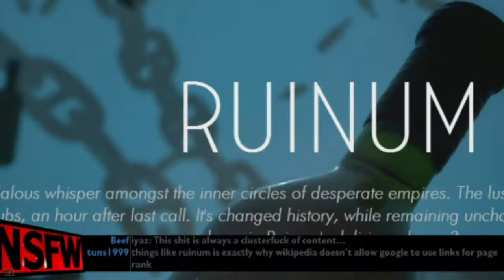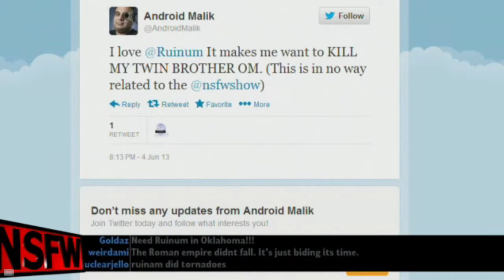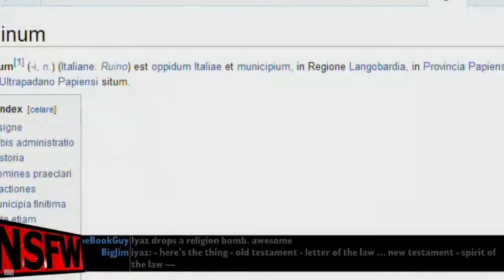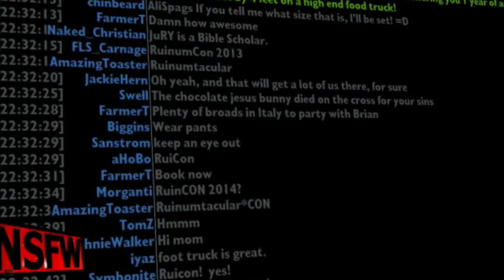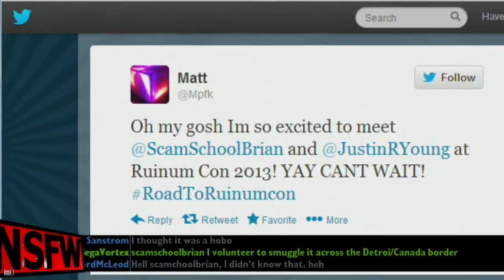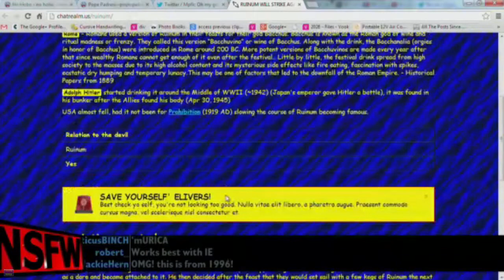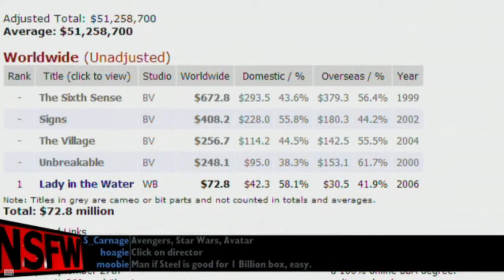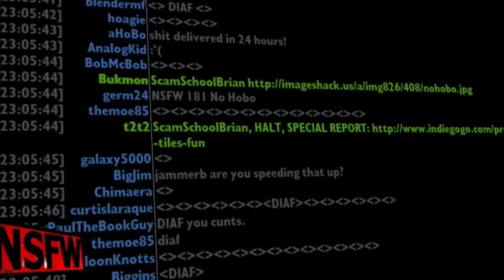NSFW #181: No Hobo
Brian and Justin run Iyaz through the breaking news gauntlet, Justin coin's a new hobo phrase and we are in preliminary talks to create the first ever Diamond Con.